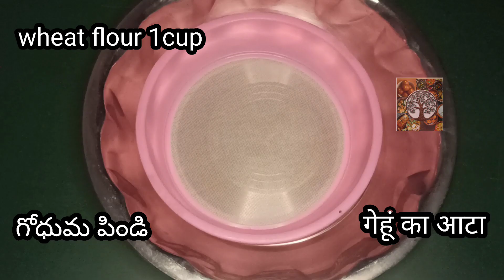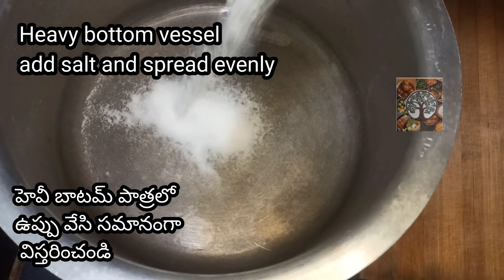Eggless Chocolate Muffins చాక్లెట్ మఫిన్స్withoutoven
easy and simple chocolate Muffins kids love these muffins for sure best and moist Muffins
recipe in telugu english and hindi

chocolate muffin recipe in telugu,
muffin recipe in telugu,
chocolate chips muffins ,
chocolate muffins recipe ,
chocolate muffin recipe uk ,
chocolate cupcake recipe uk ,
  chocolate chip muffins rezept ,
chocolate muffins recipe easy ,
chocolate muffins recipe moist ,
chocolate muffins recipe tamil ,
chocolate chip muffins recipe uk ,
chocolate cupcake recipe by umme ,
chocolate cupcake recipe in urdu ,
chocolate muffins recipe eggless ,
 chocolate muffins recipe in hindi ,
  chocolate muffins recipe with oil ,
chocolate muffins recipe malayalam ,
  chocolate cupcake recipe without egg ,
chocolate muffins recipe without egg ,
chocolate muffins recipe ,  indian recipe tree,
  chocolate muffins recipe without oven ,
 chocolate muffin ,
chocolate cupcake recipe without butter ,
chocolate muffins recipe without cocoa powder ,
chocolate chips muffins ,
 chocolate cupcake recipe without oven ,
chocolate muffins recipe without butter ,
chocolate muffins recipe without milk ,
chocolate muffins recipe with egg ,